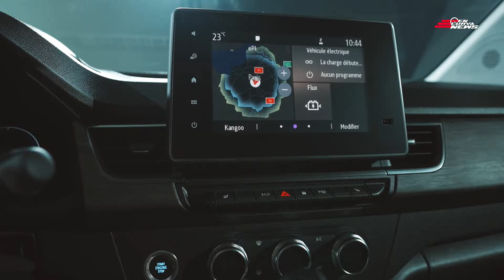El Model-JZD, ¿el nuevo sucesor del DeLorean de Back to the Future? | NEWS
Toyota, Alfa Romeo, DeLorean y Renault apuestan por la renovación de algunos de sus modelos más famosos 😎. ¿Sus propuestas serán lo suficientemente atractivas para conquistar a las nuevas generaciones 🤔? Descúbrelo en En Curva News con Jordy Rodríguez.

00:00 Presentación
00:29 All New Renault Kangoo E-Tech Electric
01:08 Alfa Romeo Giulia 2023
01:55 DeLorean Model-JZD
02:41 Toyota Corolla Hatchback 2023